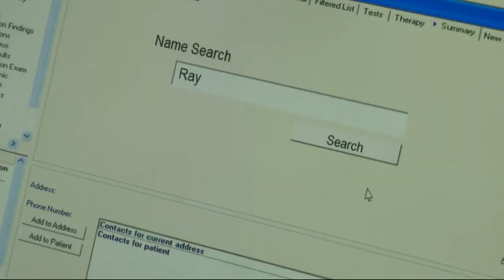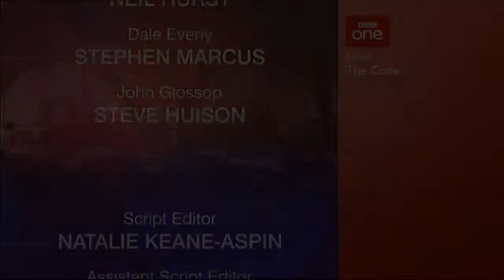Doctors BBC1 (Neil Hurst as Ray Glossop)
Neil Hurst - Actor
Represented by Northern Lights Management